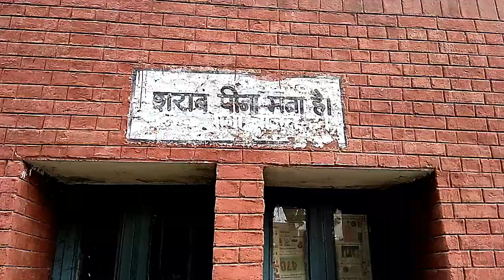Sharabi Dost(Drunk Friend) | Subi Shikaari | Comedy Act by The Toons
Hey Guys, Welcome to The ToonsTV. This is our new act on how our Sharabi friend reacts in emergency situations and how they help us :).. Hope you guys enjoy it.. if you did then do like and share it with your friends and don't forget to subscribe our Youtube Channel.

Characters performed by:-
LULU-  Vinod Yadav
Subi Shikari-  MrRZT(Rajat Sharma)
Papu Gang-  MrRZT(Rajat Sharma) & Aman Sharma

How 90's kids play cricket:-

Swachh Bharat comedy:-